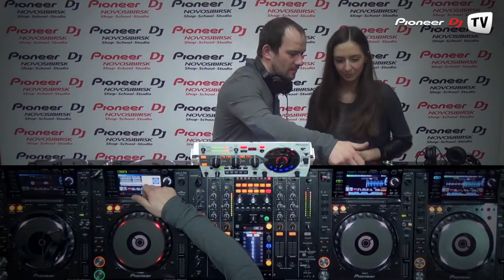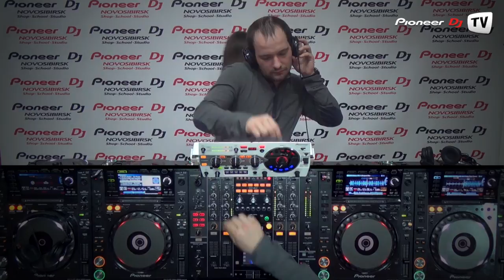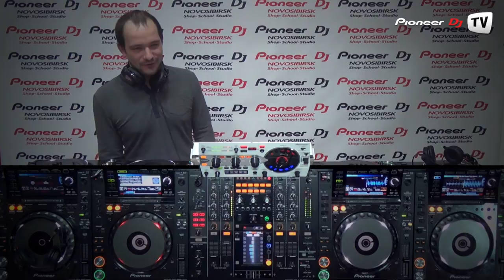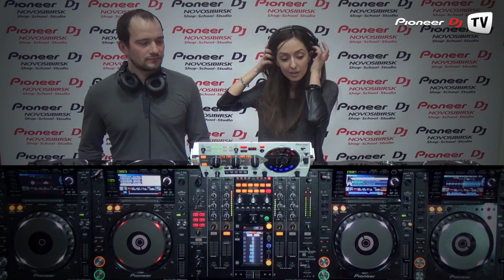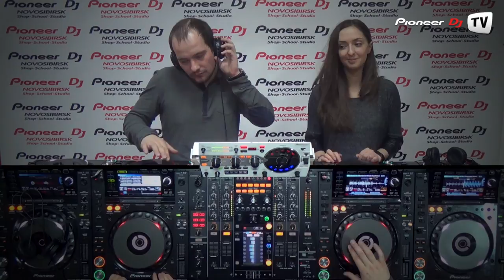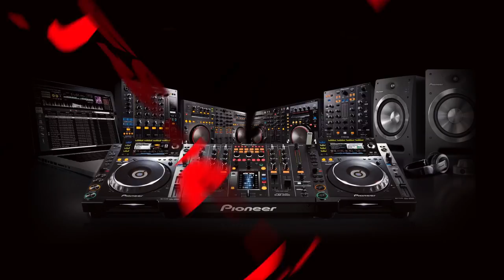Tech House Industry: Part 11 by DJ Rigid feat. DJ Kate Maksimova ► Video-cast @ Pioneer DJ TV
★ Tech House Industry: Part 11 by DJ Rigid (Nsk) / feat. DJ Kate Maksimova (Barnaul) / (Tech House) ► Video-cast @ Pioneer DJ TV ★